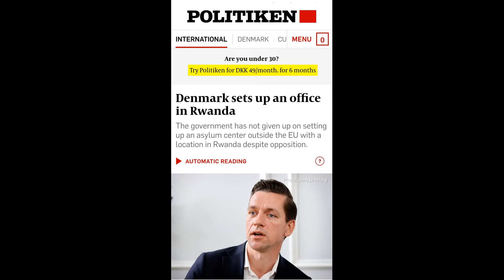denmark tariki 18/08/2022 yemeje ko igiye kubaka ibiro bishinzwe abimukira mu rwanda.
ku itariki ya 18/08/2022 saa sita na 39, muri minisiteri y`ububanyi n`amahanga ya Denmark hemejwe ko bagiye kubaka ibiro mu Rwanda bishinzwe abimukira, Denmark izohereza abakozi babiri bakora muri minisiteri y`ububanyi n´amahanga,gukurikirana icyo gikorwa. Denmark ivuga ko u Rwanda ari igihugu kita kubidukikije,kirwanya ruswa,kita ku buringanire, bati tuzakomeza gukorana no kwita ku bimukira asylum aho kugirango bajye bapfira mu mayira.